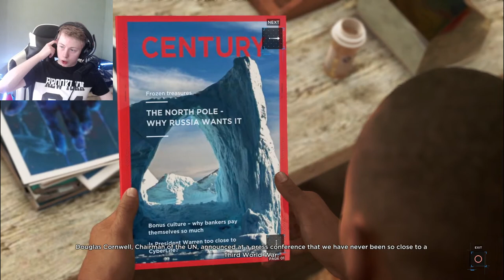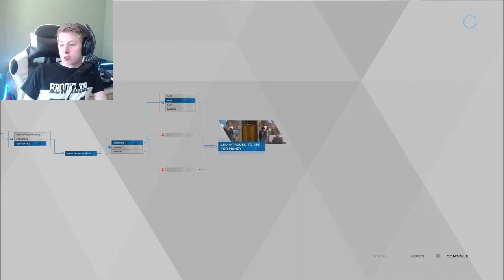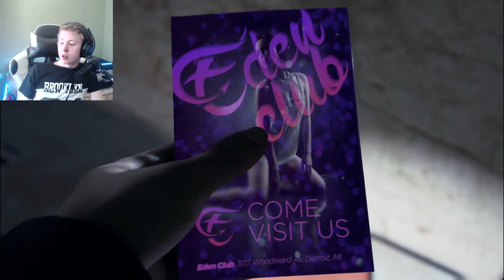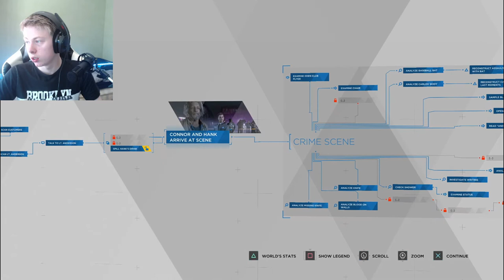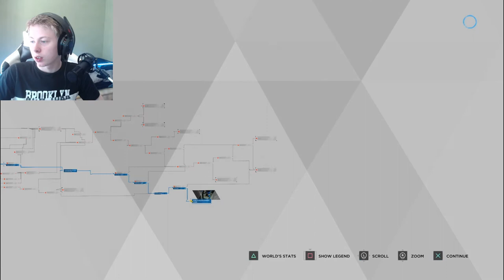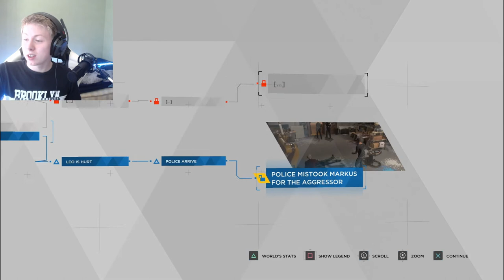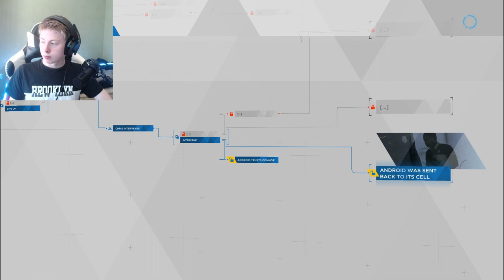28 STAB WOUNDS | Detroit: Become Human - Part 2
Continuing the PS4 game Detroit: Become Human!

LINKS